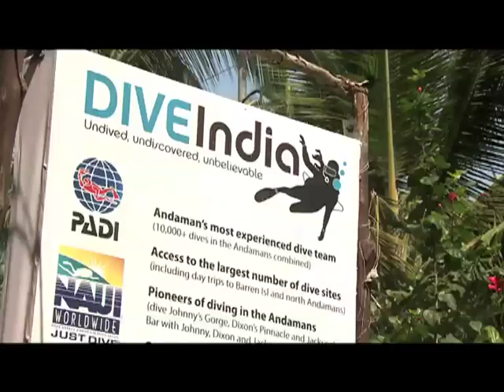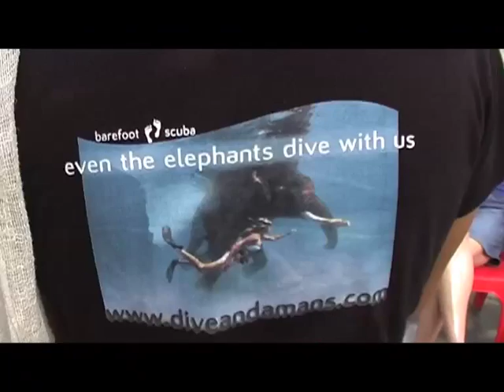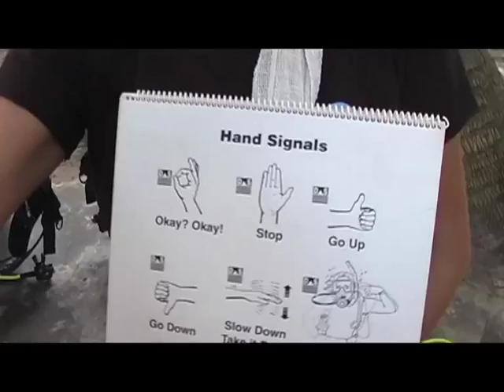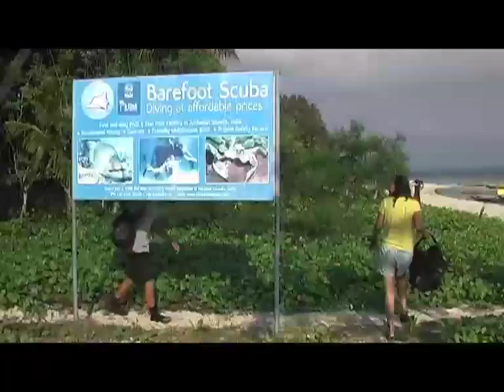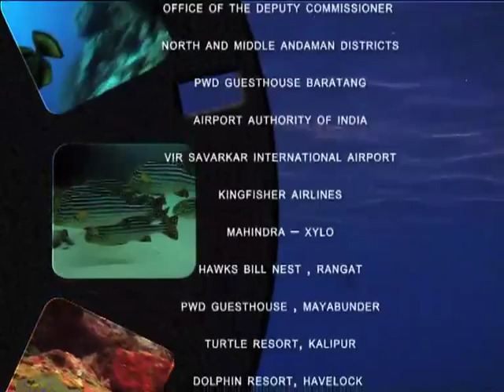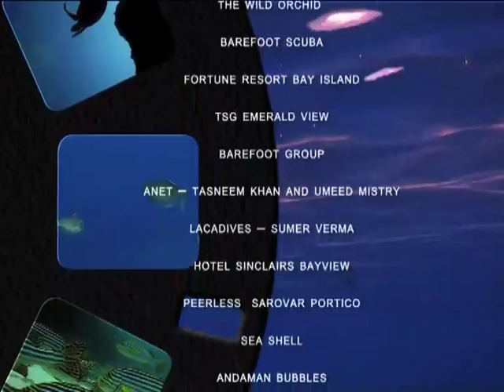Andamans - Secrets of the Deep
Secrets of the Deep - Very little known to the outside world, there's a less explored universe lying under the sea. Popularly known as the 'Invisible Islands' the Andamans today sees adventure enthusiasts streaming in to experience the thrill of scuba diving, snorkeling in the rich coral reefs and deep sea fishing. The dedicated team of Inner Eye shot the length and breadth of the Andaman seas for over 2 months along with an international crew. Watch us while we take you through this incredible journey.